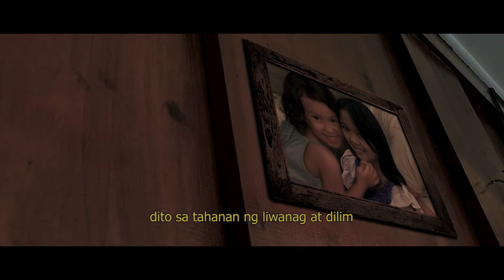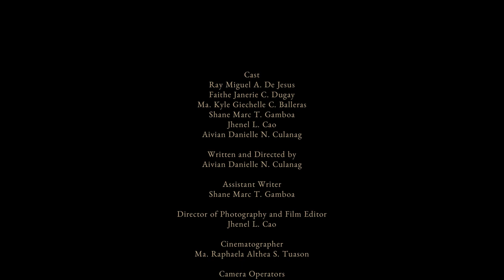Liham by Sun+A12dang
Logline | Laman ba ng isip mo’y hele ng isang ina sa anak? Nawa’y iyong pakinggan ang himig ng pagmamahal at halakhak ng kasakiman.

Note: Most Trending Video award will be based on the number of views gathered from October 13, 2022, until November 5, 2022, at 5:00 PM.